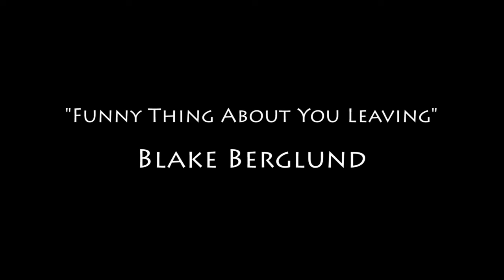Blake Berglund: CJTR Elevator Music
Blake Berglund performs "Funny Thing About You Leaving" for CJTR's Elevator Music series. Presented by 91.3FM CJTR, Regina Community Radio.